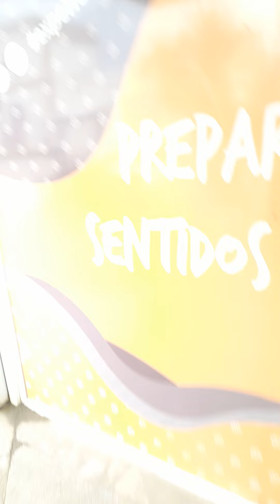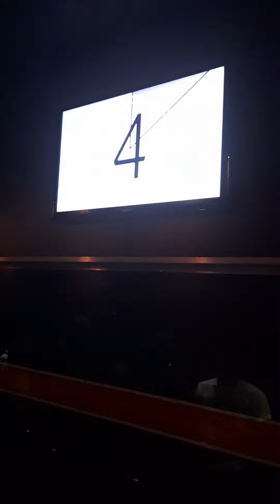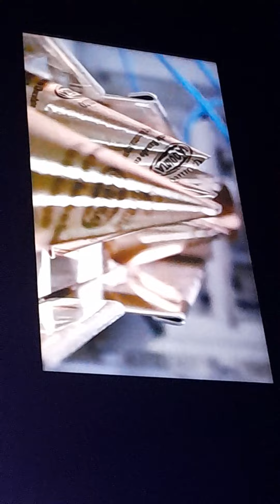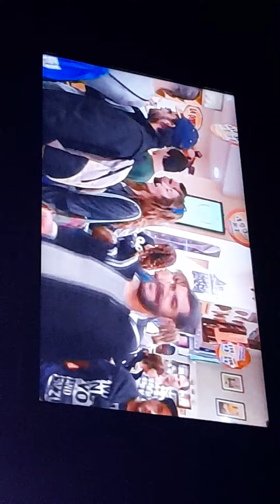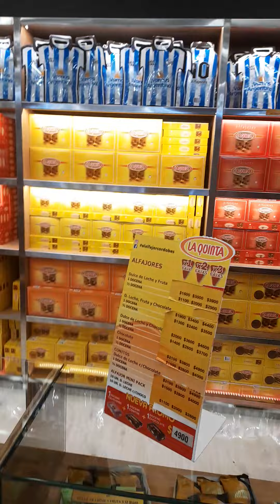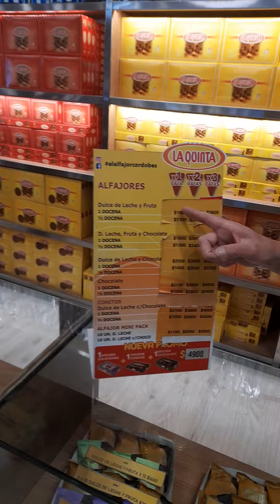AQUI EN ARGENTINA PASANDO EL VIAJE DE LA PROMO 2022 . LUGAR QUE FUIMOS A LA FABRICA DE ALFAFORES